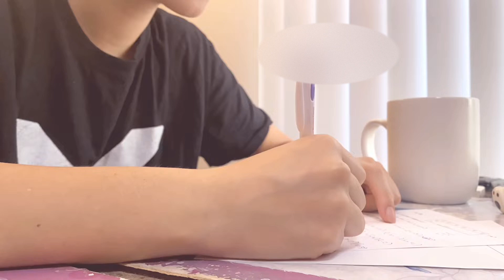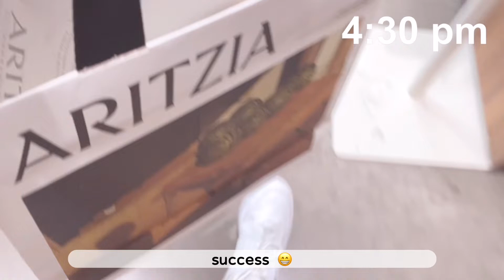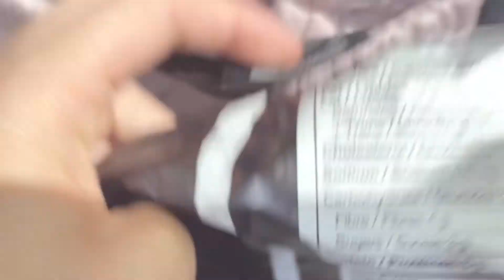a week in my life 🏐📚 summer school, volleyball + watching black widow! || vlog 002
㋡ˆ⋆ open me ⋆ˆ㋡

🐻‍❄️┆ Hello everyone 👋🏻 It's been a while but I've been quite busy this summer. Today's video is about what happens in a typical week in my life. Most of my summer has been summer school and playing volleyball. In the video, I tryout for a regional training camp which later is revealed that I got in through email! The camp lasted for 5 weeks. Enjoy the video!
p.s the "what's on my iPhone 11" vid has over 5.8k views!! Thanks so much guys 😊

ｎｏｔｅ
📓┆**all footage shown is from July 2021. Summer school ended at the beginning of August 😂. **

ｒｅｍｉｎｄｅｒｓ
☁️┆✔️ stay safe
☁️┆✔️drink lots of water
☁️┆ ✔️love yourself
☁️┆✔️ be kind

ｅｎｃｏｕｒａｇｅｍｅｎｔ
† For nothing will be impossible with God. †
⤑┆Luke 1:37

ｓｕｂ ｃｏｕｎｔ
💦 ┆ ◦「 60 」◦

⁉️┆comment on one of my videos or use the discussion tab on my channel. I'll try to answer each question / concern to the best of my ability.

❄ ┋ˡᵒᵛᵉ ʸ'ᵃˡˡ
ᶜʸᵃ | ✩──𝓹𝓸𝓵𝓪𝓻𝓻𝓫𝓮𝓪𝓻☁